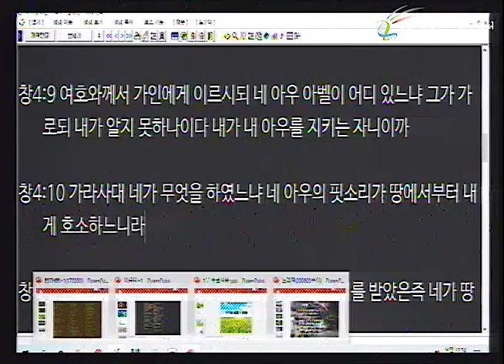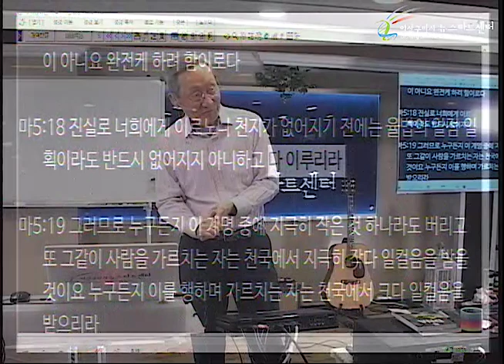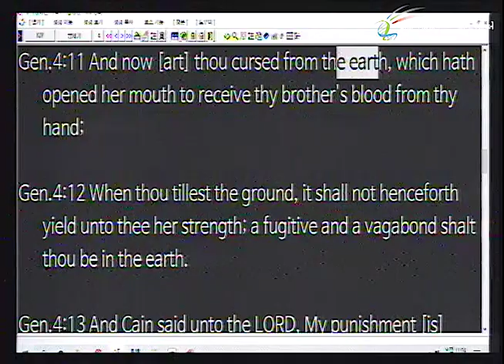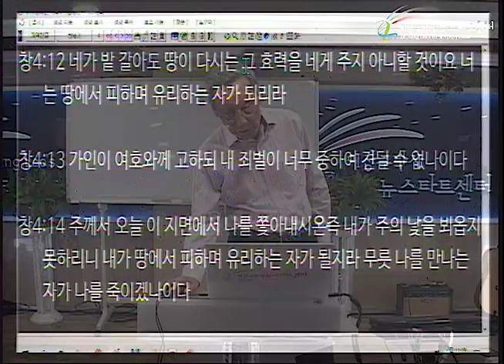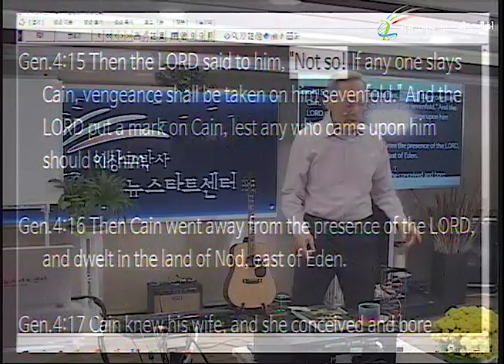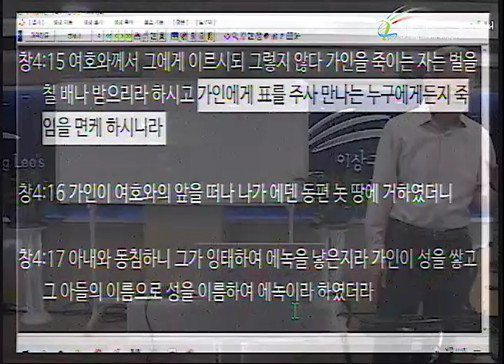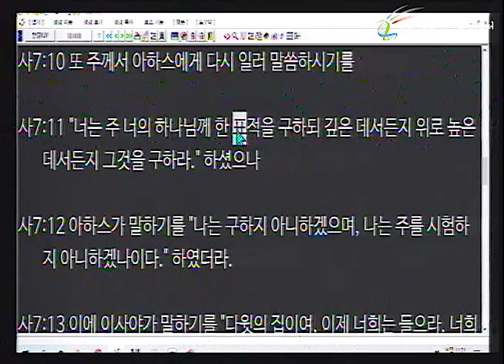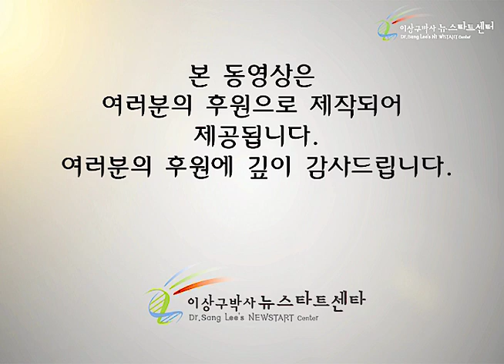H246 04 가인에게 주신 표는?